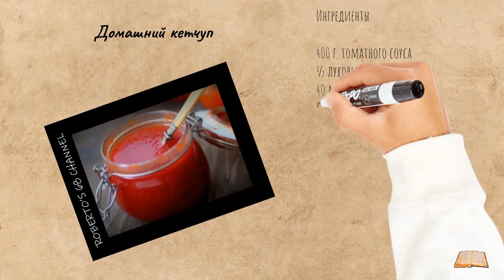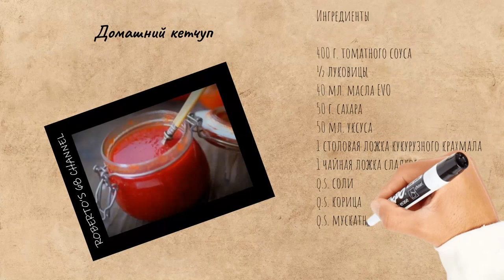#043 - домашний кетчуп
КЕТЧУП

Ингредиенты

400 г. томатный соус
½ луковицы
40 мл. оливковое масло первого отжима
50 г. сахар
50 мл. Уксус
1 столовая ложка кукурузного крахмала
1 чайная ложка сладкого перца
q.s. соли
q.s. корица
q.s. мускатного ореха
q.s. имбирного порошка

Метод

Растворить сахар в уксусе и добавить кукурузный крахмал;

Нарежьте лук и обжарьте его в кастрюле с толстым дном;

Добавьте пюре, давая ему аромат;

Добавьте специи и хорошо перемешайте;

В этот момент добавьте смесь уксуса, сахара и кукурузного крахмала;

Все перемешать погружным блендером и варить в течение часа при слегка приподнятой крышке, периодически помешивая.

Через час он должен достичь нужной плотности, кремообразный, но жидкий, приправить солью, в этот момент выключить огонь;

Дождитесь охлаждения и охладите перед использованием.

Обычно в холодильнике одна неделя.

Если вы хотите, вы можете положить его в стерилизованные банки, и после того, как вы поместите его на водяную баню, они могут храниться несколько месяцев.

Чтобы продукт получился менее деревенским, положите его в блендер.

Я жду тебя.